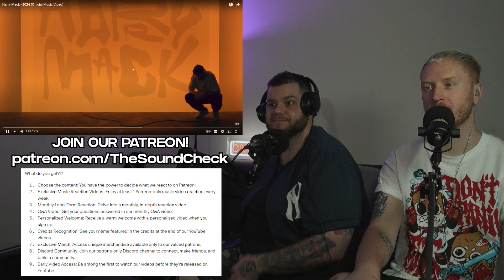'Harry Mack - 2024 (Official Music Video)' - The Sound Check metal vocalists react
⭐Keisha L
⭐linn alness-borg
⭐vocal
⭐Connie Melissa
⭐Rainbowy
⭐Cmarie
⭐Aina Roger
⭐Makayla Bryan
⭐Theresa Tucker
⭐AcademyBTS
⭐vmin bts
⭐taenosefreckle
⭐JennyLH
⭐CandykOh
⭐LizzieTheSimpie
⭐Samidare_tt
⭐Sarah adams
⭐Ginger
⭐megan manning
⭐Tina Aikaa
⭐Noelle
⭐Miya
⭐Tammy
⭐rosie
⭐Adam Scarf

Welcome to The Sound Check where hosts Tommy & Blake react to the latest & greatest in music!

Today we're reacting to Harry Mack - 2024 (Official Music Video)